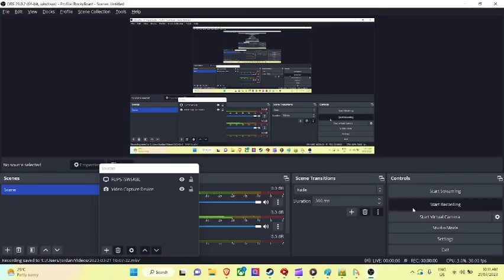Speedrun (Wobbly Life)